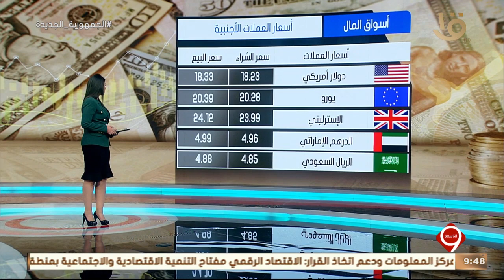نشرة التاسعة| تراجع مؤشرات السوق في ختام التداولات